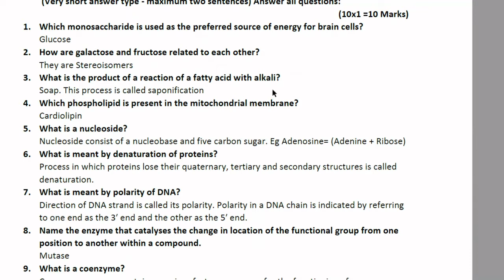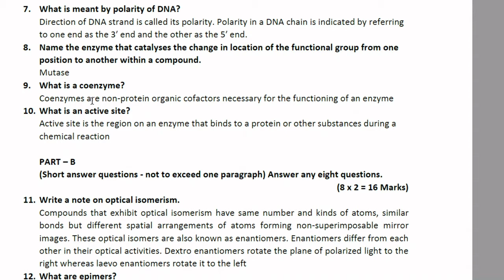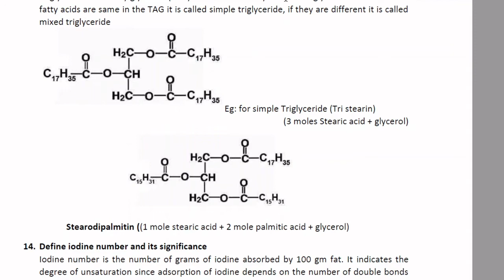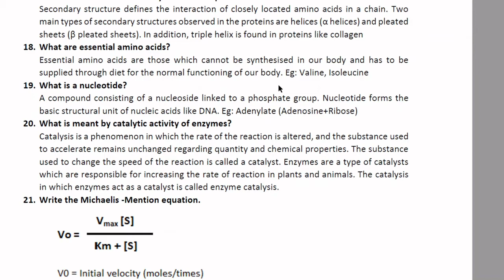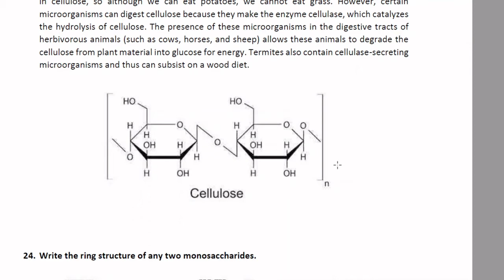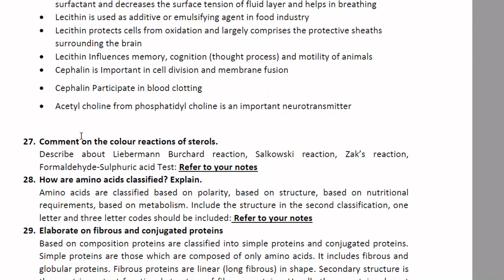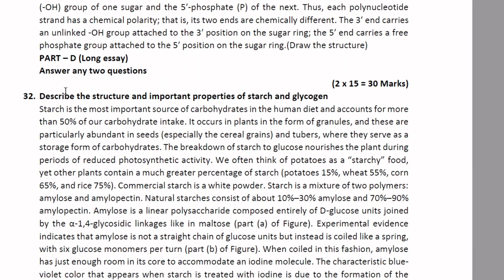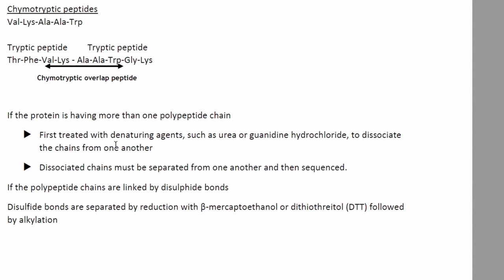Previous year University question paper (May 2019) discussion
Previous year's S2 University questions with answers